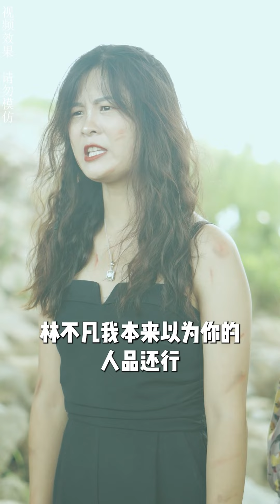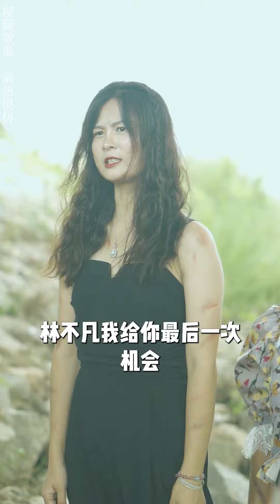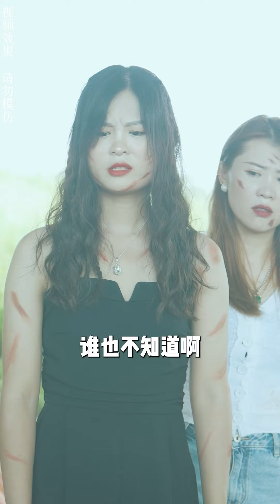紈綔少爺偷看美女們洗澡，還誣陷給善良小夥，小夥直接上手證明清白！总裁 冰甜劇場 抖音短劇 热门短剧 短剧丨荒島求生之美女如雲21~30 🥰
“我們的短劇是為了為觀眾提供娛樂，完全遵守平台的使用政策。” 紈綔少爺偷看美女們洗澡，還誣陷給善良小夥，小夥直接上手證明清白！总裁 冰甜劇場 抖音短劇 热门短剧 短剧丨荒島求生之美女如雲21~30